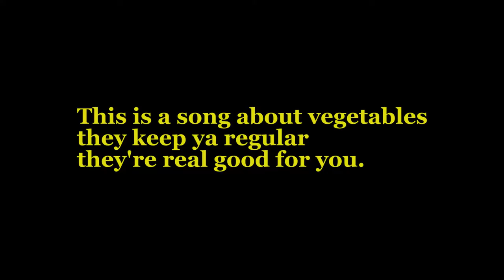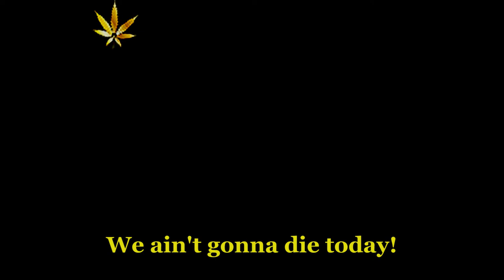Slug (Atmosphere): Grow your own vegetables + The Mothers of Invention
About growing your own vegetables.